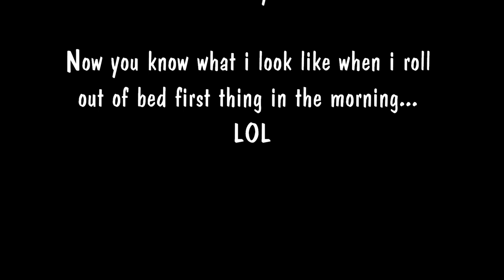Thank you for the well wishes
I have almost completely lost my voice so you need to turn the volumn... I just want to say thank you for all well wishes from Google+ and Facebook...